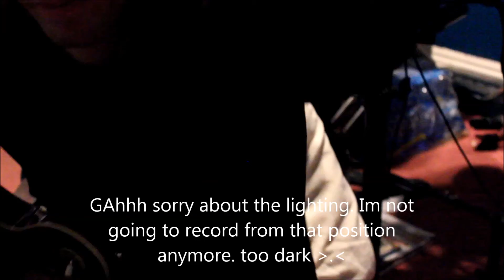system of a down. (shimmy guitar cover)